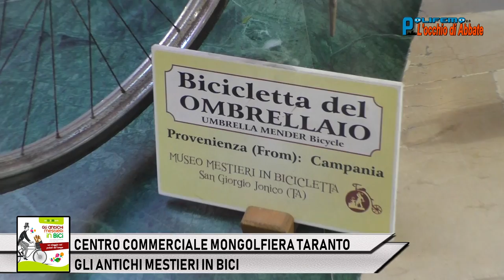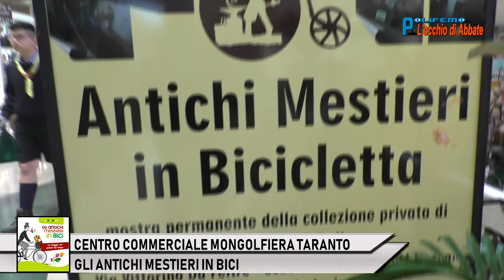CENTRO COMMERCIALE MONGOLFIERA TARANTO, GLI ANTICHI MESTIERI IN BICI